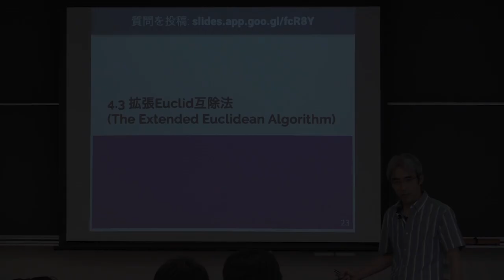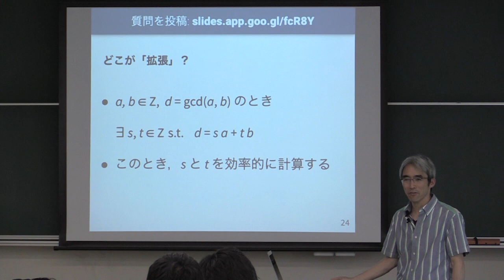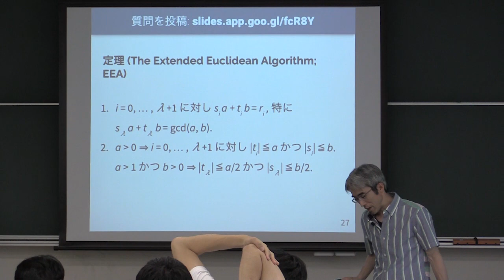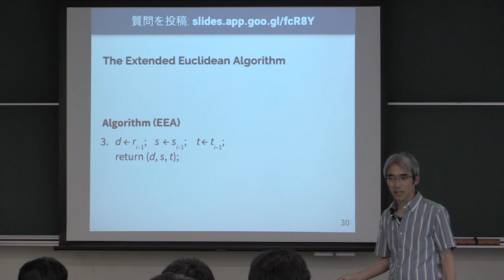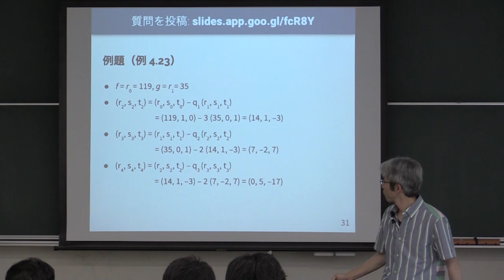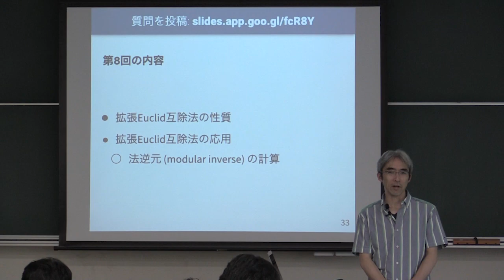計算機数学 I 2019 (7-3) 拡張Euclid互除法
拡張Euclid互除法．